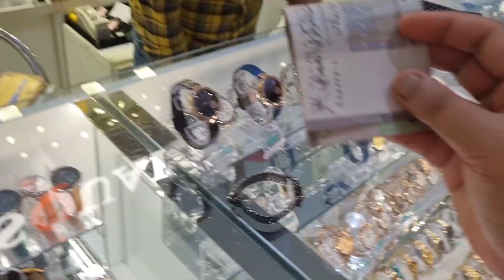Random days vlog/ Garlic chicken masala/ South Indian restaurant review muscat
Hello all... My name is Nishmitha and this is my YouTube channel created for spreading my knowledge and interest for food.. U guys are supporting me a lots and I wish u all to be a part of my channel and become a part of my YouTube family... Do subscribe my channel its totally free and yes, it means a lot to me.. ❤️❤️Thank u so much for passing by and watching my video... I wish u all to support me in same manner and ur appreciation means a lots lots to me... Bye guys... Stay care and stay safe... Bye bye.. 🙋🥰🥰